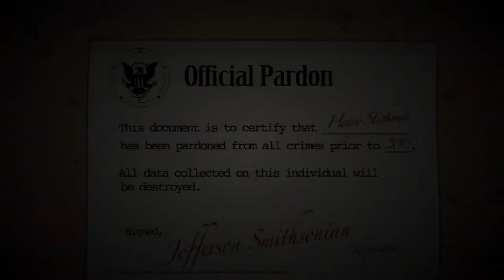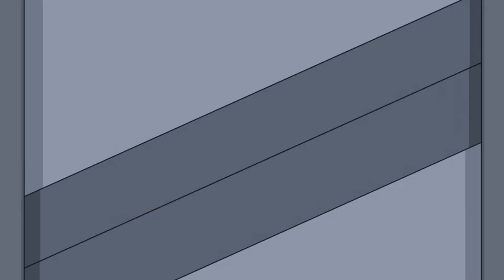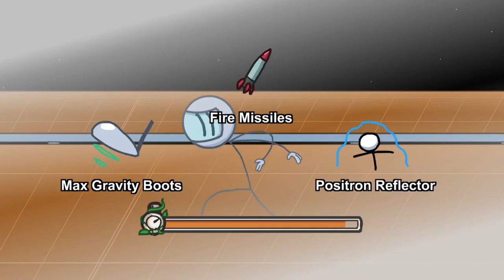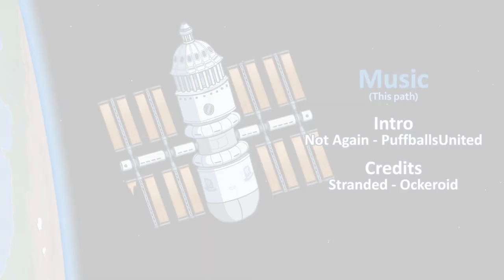Completing the Mission Free Man